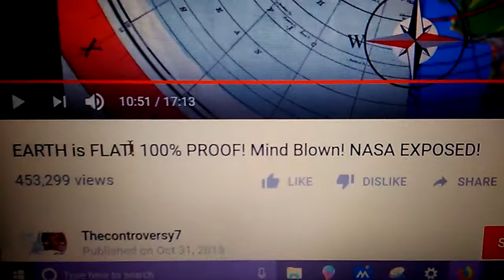I Am No Longer A "Flat Earther"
Who cares if the earth is flat OR round? The only thing that matters is God created it, and it was VERY GOOD (Genesis 1:31 KJB). I believe the Bible, NOT man.